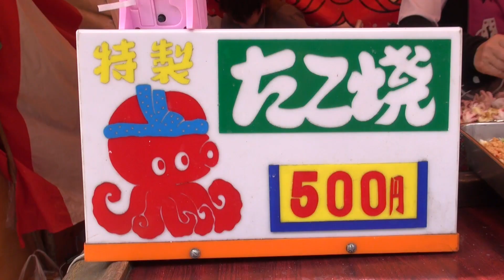[中国娘の爆食旅]一匹丸ごと入ってるタコ焼きを食べる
このタコ焼きは、弘前公園の桜まつりで食べれます